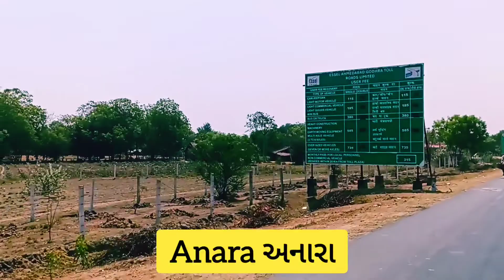इंदौर हाईवे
proper explanation in details, where is the way? exact location.